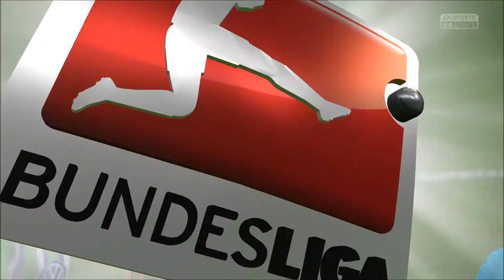Fifa 16 #062 Karriere Let's Play Deutsch: "Europa festim Visier" full HD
Folge 62: Zuerst erwartet uns der VFL Wolfburg. Sie machen uns das leben extrem Schwer und bieten uns einen heissen Kampf so das es sehr lange 0:0 steht und es so wohl nur 1 Punkt aus diesem so wichtigen Spiel gibt. danach geht es gegen Freiburg, eine stark Abstiegsbedrohte Mannschaft. Das merken wir auch. Sie Kämpfen zawr aber unsere klasse können wir irgendwie dann doch ausspielen

Series:          FIFA
Engine:          Ignite
Platform  Microsoft Windows, PlayStation 3, PlayStation 4, Xbox 360,  Xbox One, Android, iOS